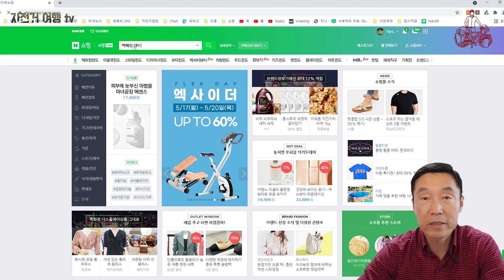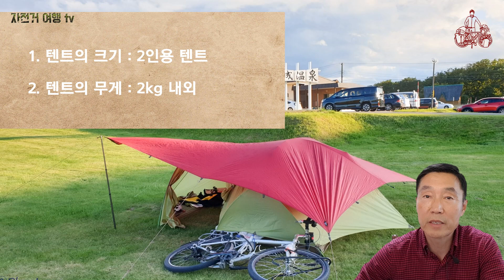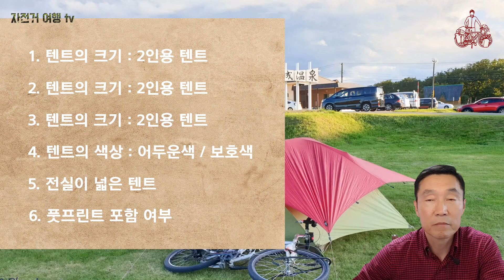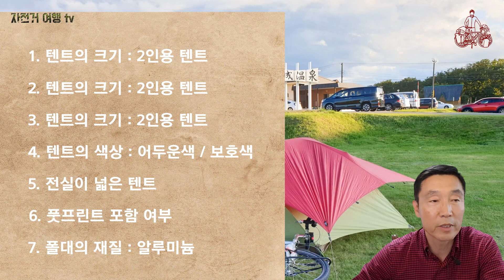자전거 캠핑용 텐트 선택 기준 7가지 ; 텐트 살때 이거 모르면 중복구매 합니다. ; 바이크 패킹 또는 풀로디드 자전거 여행자를 위한 텐트 구매시 참고할 사항